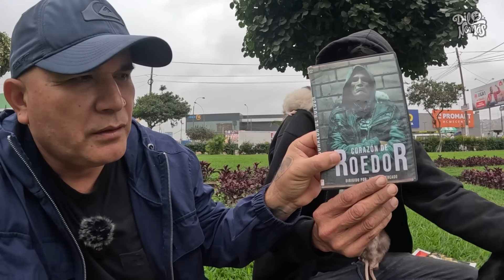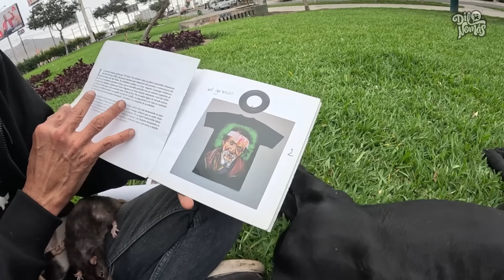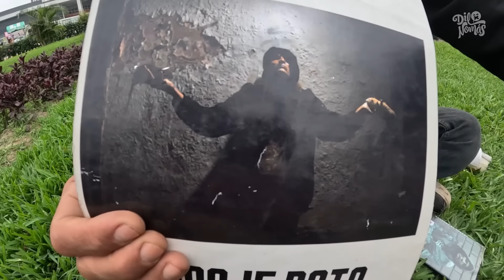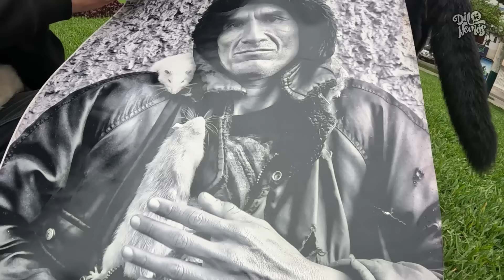🐀 EL MONJE RATA: el hombre que convive con decenas de roedores | Dilo Nomás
Conocimos la increíble historia de este hombre que convive con decenas de roedores y hasta logra comunicarse con ellos.

♡  Apoya al canal usando el botón GRACIAS!